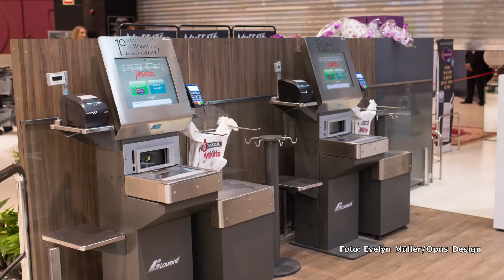SV 360º Economizando tempo do shopper - OPUS